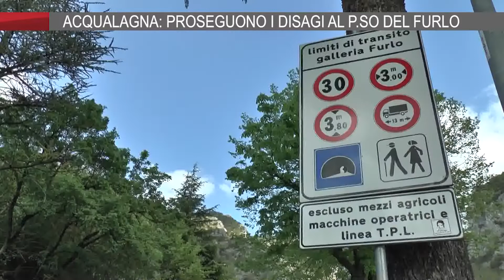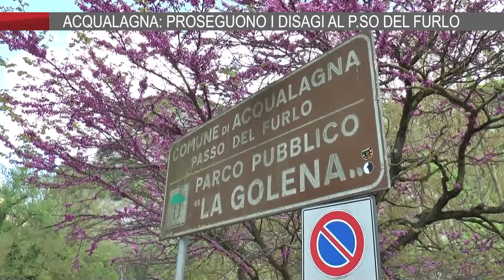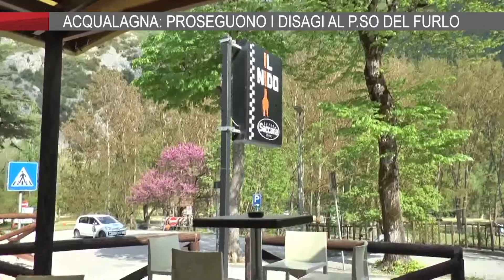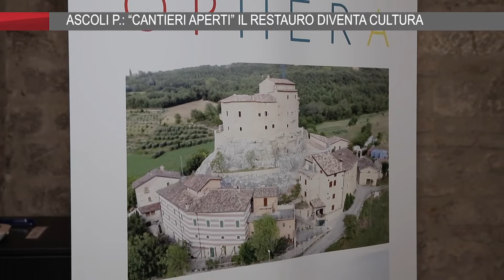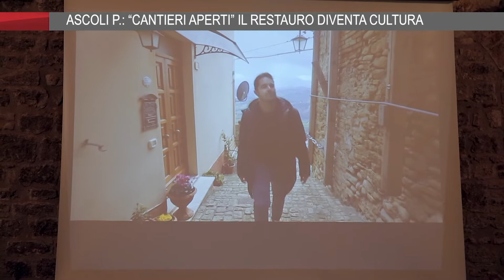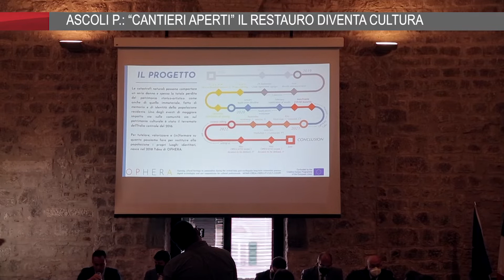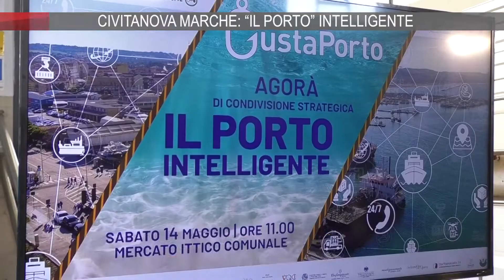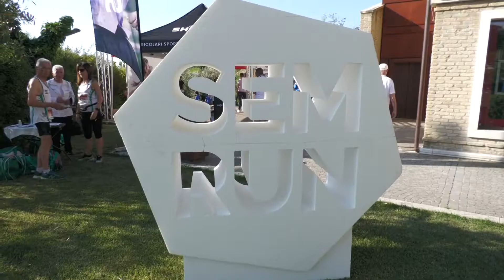On Air News del 16_5_2022 Edizione Giorno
On Air News il telegiornale delle Marche in onda alle 13,55 can.13